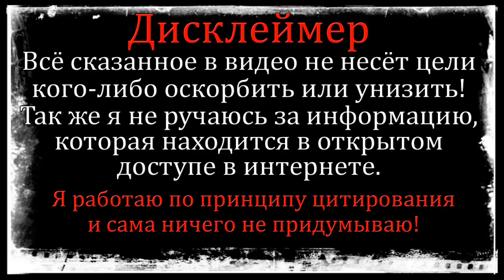Дом 2 Свежие Новости (21.12.2021) Горину в МФЦ довели до истерики!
Дом 2 сегодняшний выпуск новостей 21 декабря 2021.
Дом 2 свежие новости 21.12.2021.
Дом 2 на Ю:
11:00 - Дом 2 Lite (Дневной эфир)
22:00 - Дом 2 новая любовь (Вечерний эфир)
23:00 - Дом 2 после заката (Ночной эфир)